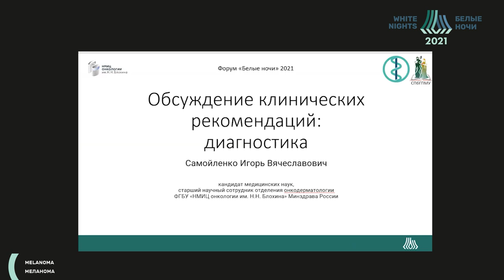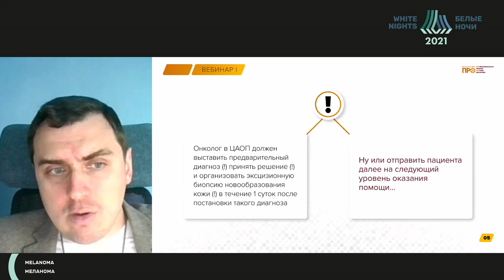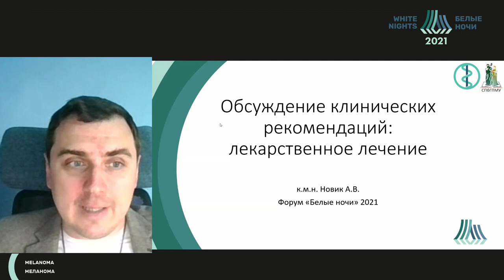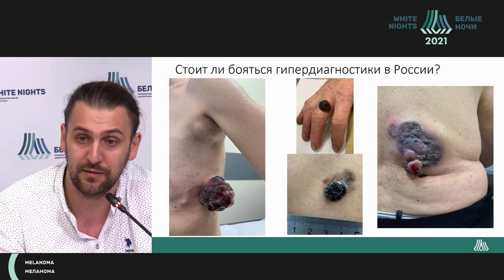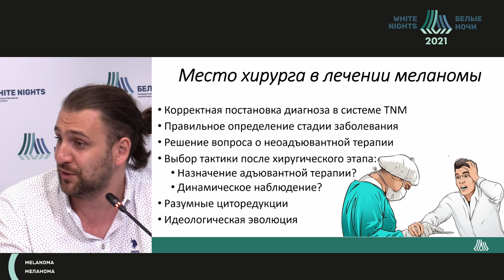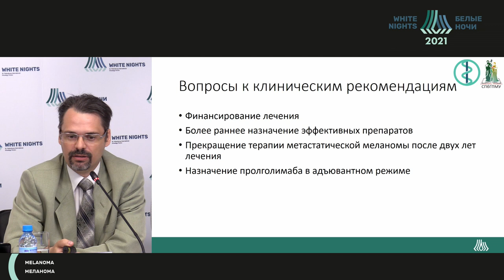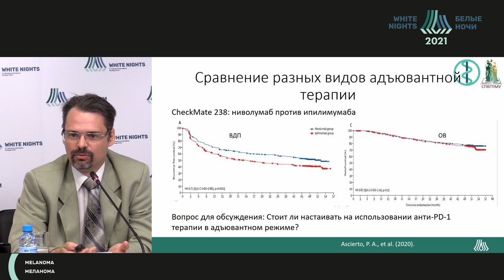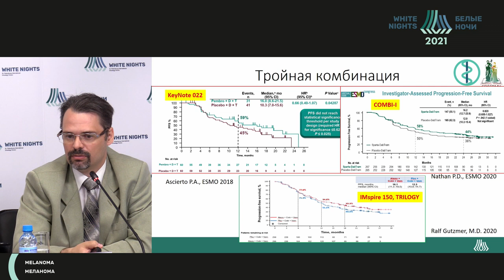Discussion of clinical guidelines: Diagnosis, Surgery, Drug therapy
Igor Samoylenko- FSBI "N.N. Blokhin NMRC of oncology" of the Ministry of Healthcare of the Russian Federation, Moscow
Grigoriy Zinoviev - NMRC of Oncology named after N.N. Petrov of MoH of Russia, St. Petersburg
Aleksey Novik - NMRC of Oncology named after N.N. Petrov of MoH of Russia, St. Petersburg
Daniil Stroyakovskiy - Moscow city oncology hospital №62, Moscow
Galina Kharkevich - FSBI "N.N. Blokhin NMRC of oncology" of the Ministry of Healthcare of the Russian Federation, Moscow